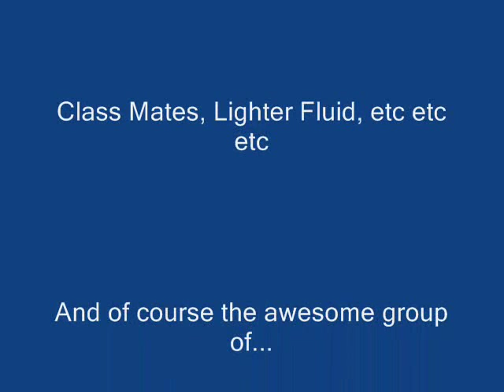Lighter FLuid Charlie....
The burning of Charlie the Rat for CSI.  Editing is a little weird but still pretty good if i do say so myself.  =]

This rat was already dead.

NO ANIMALS WERE HURT DURING THE MAKING OF THIS FILM.